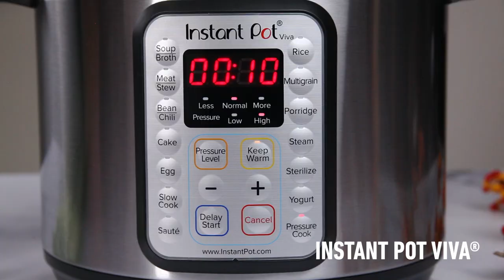Instant Pot Honey BBQ Wings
Learn how to cook Honey BBQ Wings in your Instant Pot. or download the Instant Pot Recipe App with 750+ recipes